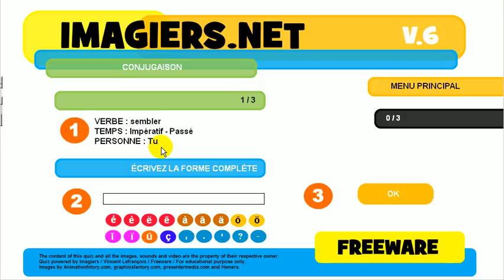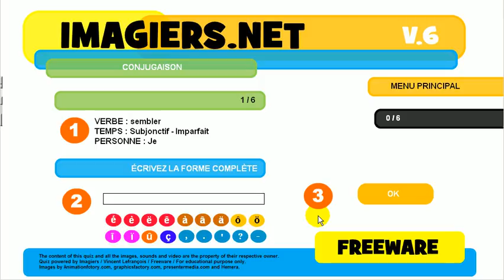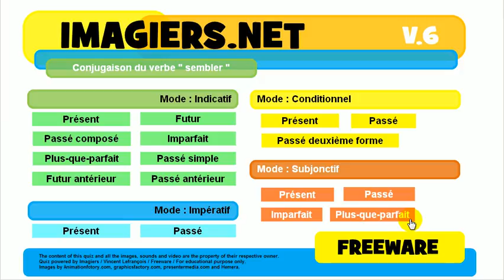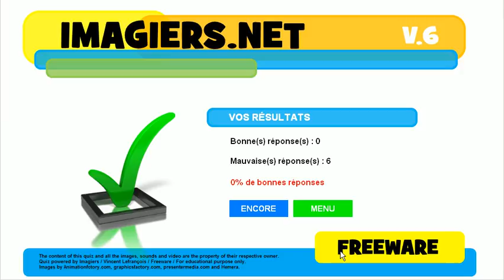फ्रेंच जानें # विकार # क्रिया # sembler